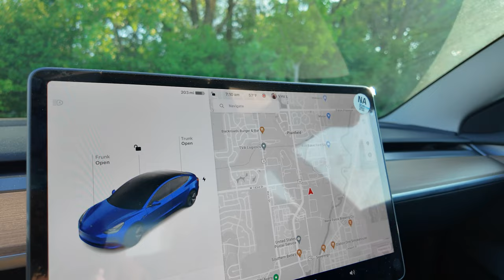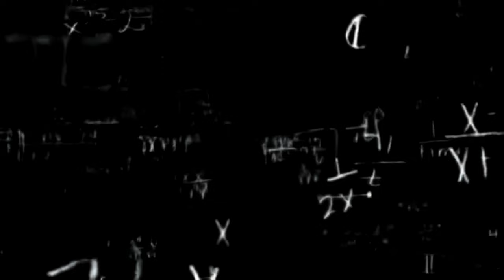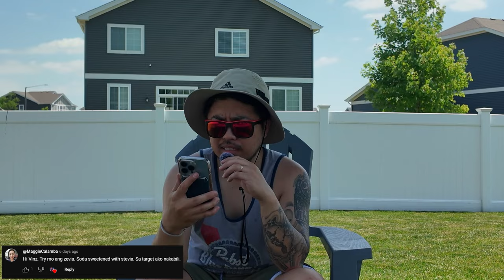Buhay Amerika: Ang Mga Katrabaho Ko Sa Amerika | Vinz Leonardo